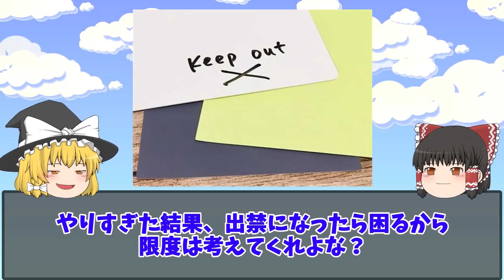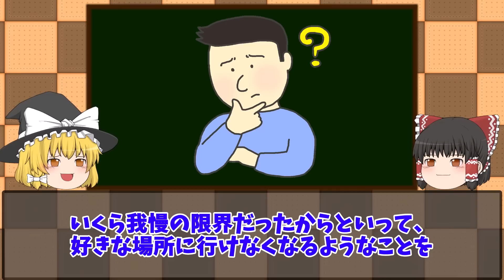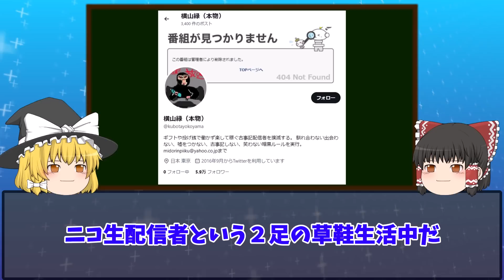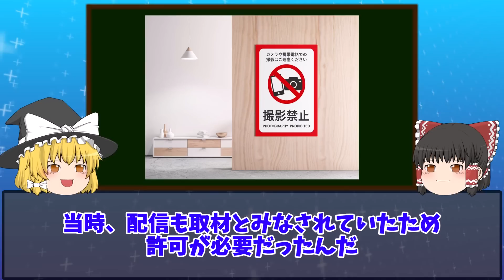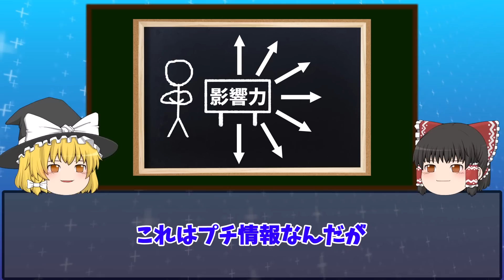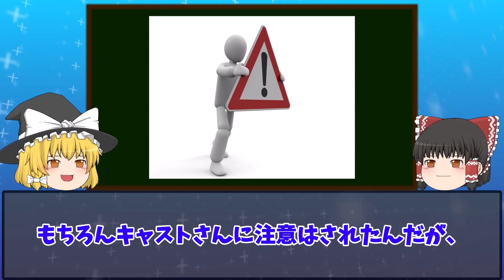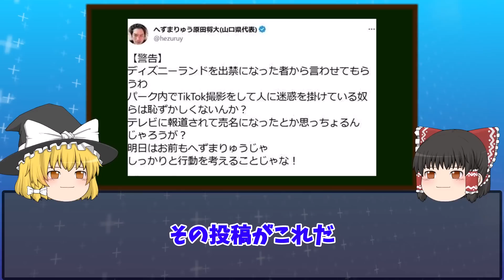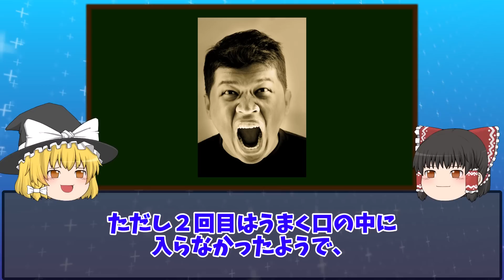【ゆっくり解説】やばすぎる理由でディズニー出禁になった有名人５選をゆっくり解説